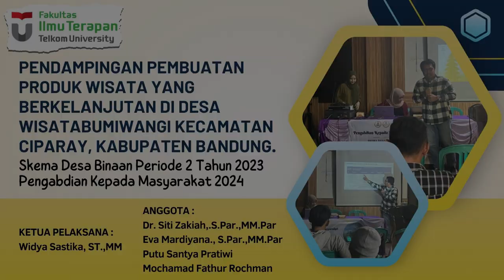Abdimas Desa Binaan 2 Tahun 2023 "Pendampingan Pembuatan Produk Wisata di Desa Wisata Bumiwangi.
Pengabdian Masyarakat Sema Desa Binaan Periode 2 Tahun 2023 dengan Tema "Pendampingan Pembuatan Produk Wisata yang Berkelanjutan di Desa Wisata Bumiwangi, Kecamatan Ciparay, Kabupaten Bandung